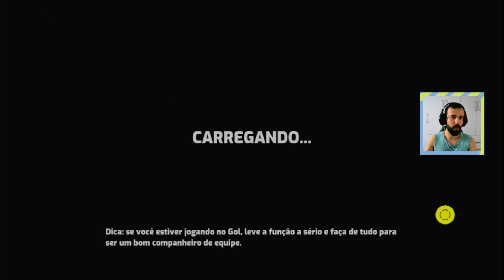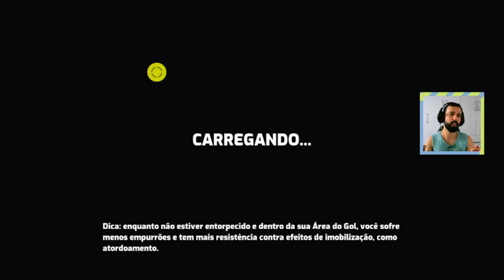Conheça Omega Strikers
E aí pessoal, belezera?

Omega Strikers é um jogo eletrônico de esporte de ação e estratégia de 2022, desenvolvido e publicado pela Odyssey Interactive. O jogo apresenta partidas curtas em multijogador online de três contra três, nas quais os jogadores competem para marcar mais gols do que o time adversário.

As partidas no Omega Strikers consistem em duas equipes de três jogadores, que lutam para marcar pontos enviando o Núcleo, um grande disco de hóquei, para o gol adversário. O jogo é apresentado de uma perspectiva de cima para baixo, com todo o campo de jogo visível de uma só vez.

Os jogadores podem escolher entre um elenco de personagens, conhecidos como atacantes. Cada atacante tem um conjunto único de habilidades que podem ser usadas para atacar jogadores inimigos, mover o Núcleo, buffar seus aliados, debuffar seus inimigos e muito mais. Quando um personagem sofre dano, sua barra de torpor aumenta, o que torna mais fácil para seus oponentes derrubá-lo ou até mesmo tirá-lo do campo por um curto período. Por meio de interações como marcar gols, nocautear inimigos, fazer defesas, etc., você ganha pontos de experiência que podem fortalecer seus atacantes ao longo do jogo.

Não se esqueça de dar uma xeretada na playlist, elas estão organizadas por temas!